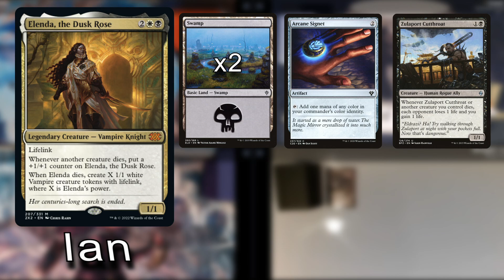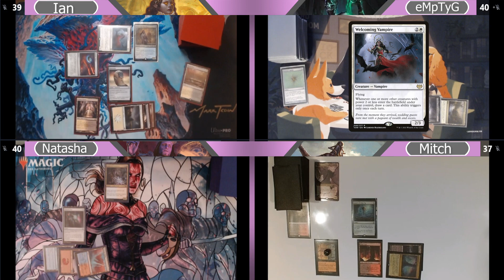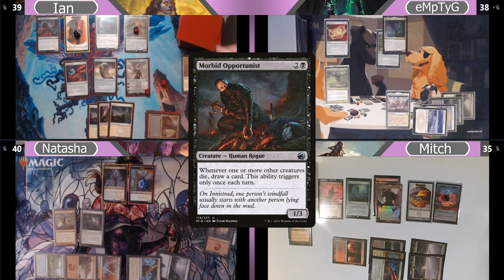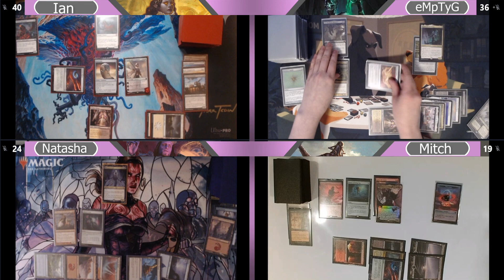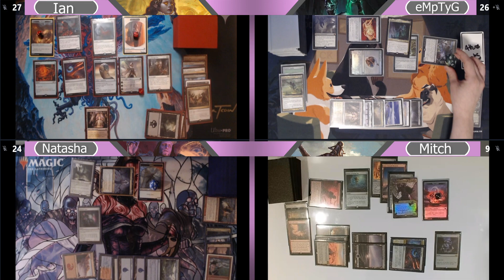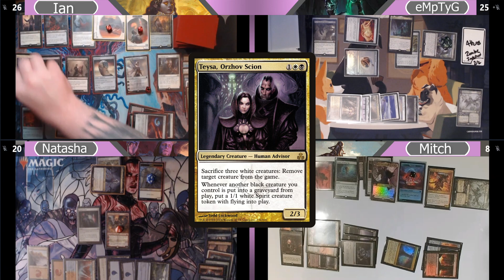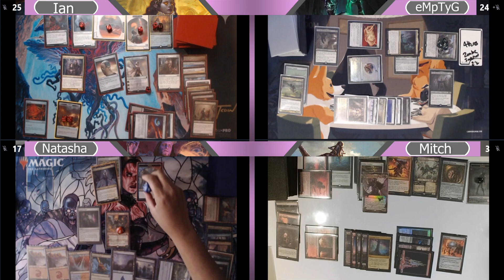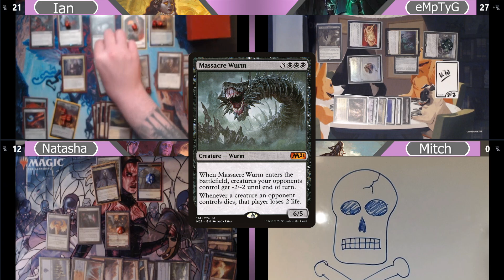EDH Gameplay | Good Clean Commander #8 | Elenda vs Ratadrabik vs Prosper vs Locust God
Welcome to another day of Good Clean Commander! This line up had so much interaction we hope you have as much fun watching as we did playing.

Ian - Elenda, the Dusk Rose: This is a Death and Taxes deck with a Sub Vampire tribal theme.

eMpTyG - Ratadrabik of Urborg: Legendary tribal with repeat value and drain.

Mitch - Prosper, Tome-Bound: This deck focuses on getting a ton value from Prosper to ramp and gain card advantage. The main wincon focuses on dealing non-combat damage to opponents.

Natasha - The Locust God: Wheel and deal! This deck makes a ton of insect tokens pings us for damage when creatures etb